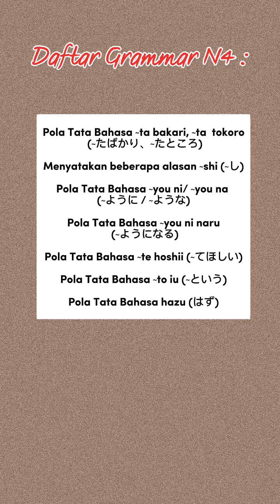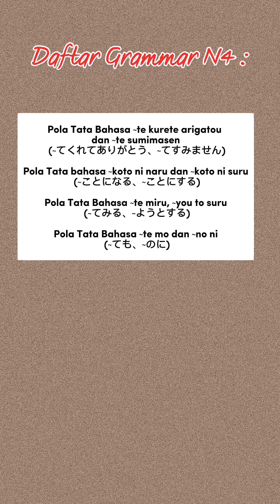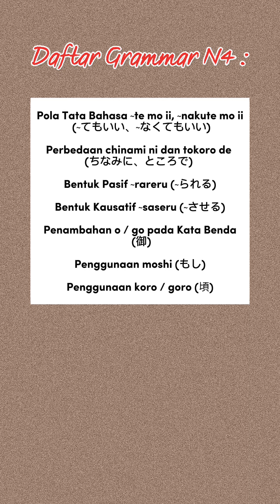Daftar/List Grammar (Bunpou) JLPT N4